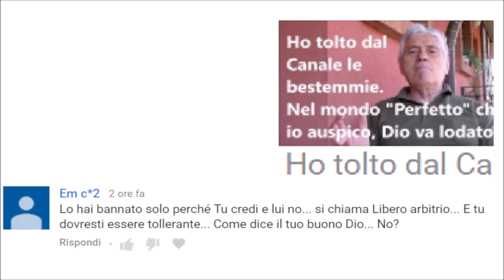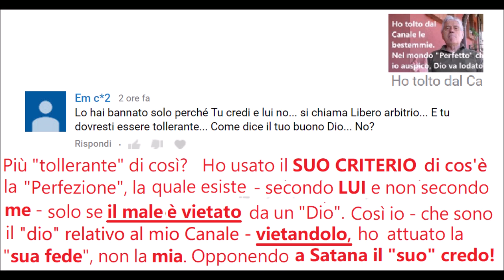Ho - forse - fatto male a OPPORRE ad uno il SUO STESSO CREDO?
Chi rimprvera Dio di mancanza di perfezione nella sua creazione, poichè PERMETTE CHE IN ESSA CI SIA IL MALE, va trattato esattamente per quanto EGLI STESSO CREDE. E io - che aspiro alla perfezione nel mio Canale - MI PIEGO SOLO ALLA SUA VISIONE della PERFEZIONE, e togliendolo come IL MALE DI CHI IMPRECA E BESTEMMIA, non attuo LA MIA FEDE, bensì la sua, e così facendo oppongo al Maligno la sua stessa "fede" (?).
Solo IL no DETTO al NO raggiunge il significato di SI.